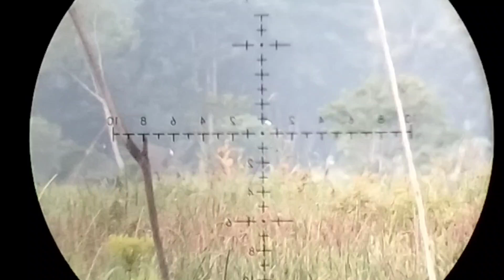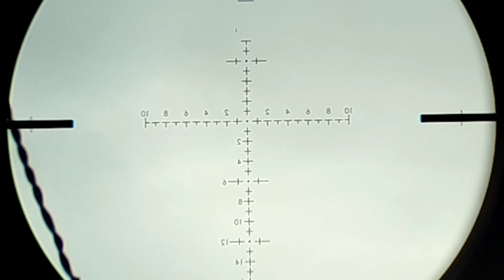Hunting Belibis Dan Mandar batu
mix 1 gak pernah zonk